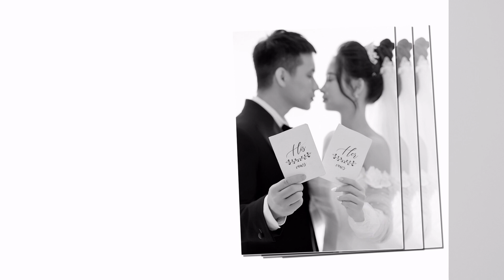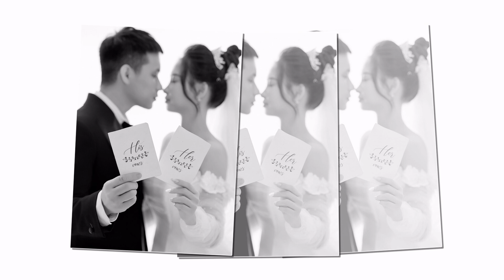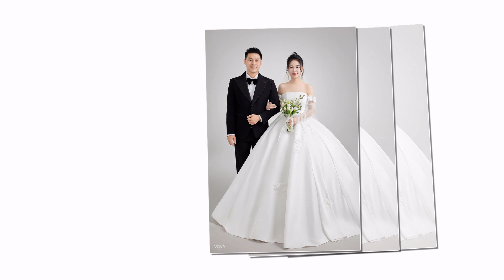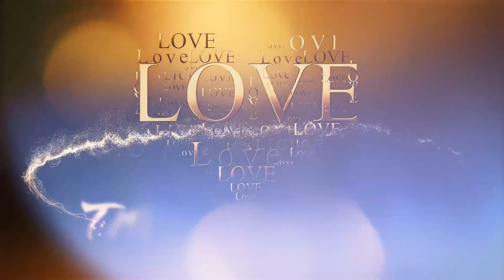Anh Thai Minh Trang